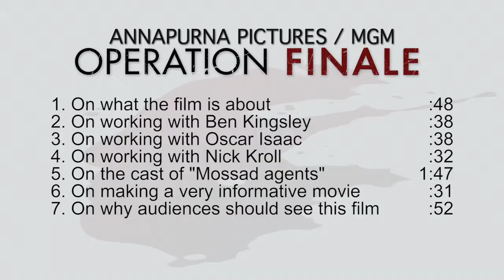Operation Finale - Chris Weitz - Interview with Director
Chris Weitz list of credits is amazing. His a director as well as a screenwriter. He is not bad to look at either.